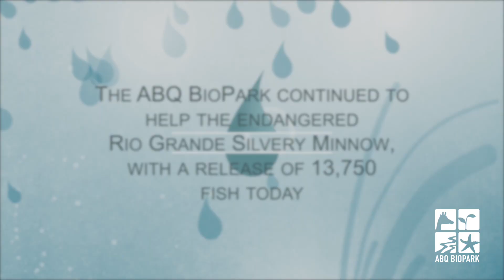2023 Silvery Minnow release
For 23 years, the ABQ BioPark has worked to help save the endangered Rio Grande Silvery Minnow.